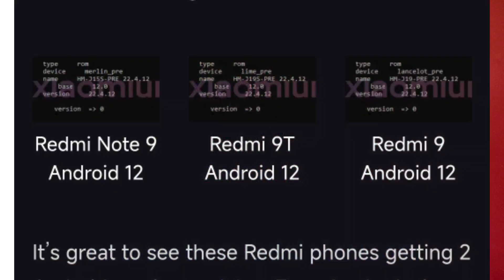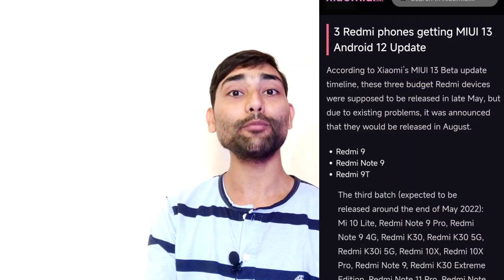Redmi Note 9 Miui 13 India Rollout Confirmed | Official News | Redmi Note 9 New Update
FOLLOW ME --😊😊

Please.